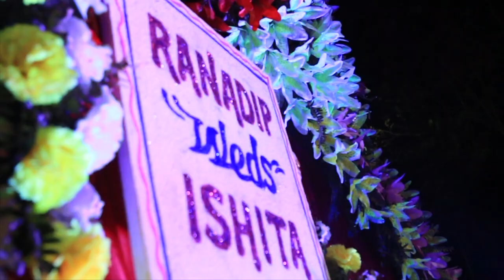ISHITA+RANADIP Full Video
Cinmatic wedding video